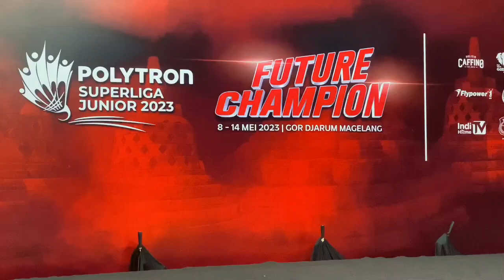Tim Jaya Raya U19 Putri, Runner Up Superliga Junior 2023